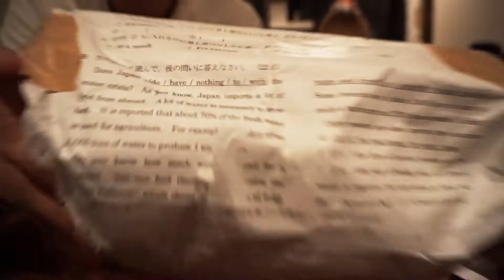【福袋】知らない人から荷物が届きました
TwitterのDMに一件のメッセージ・・・
奇妙な世界への扉であった・・・

↓今回の福袋を送ってくれた人！

Sunshine!